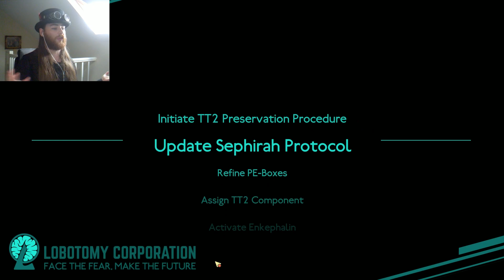Lobotomy Corporation part 53: Was she nerfed again?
Day 48. Only three days remaining. Will I be able to maintain my flawless run? Will I be able to keep my title as the best manager? Or will Red mist and Chesed proceed to bring my sanity to it's limit? Needless to say. The story is reaching its end. Who knows what it has in store for us?